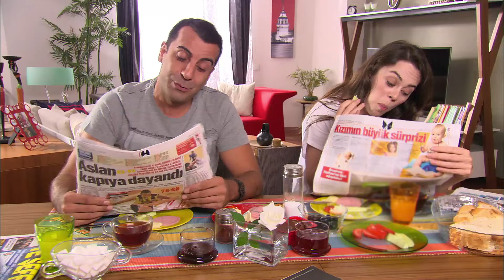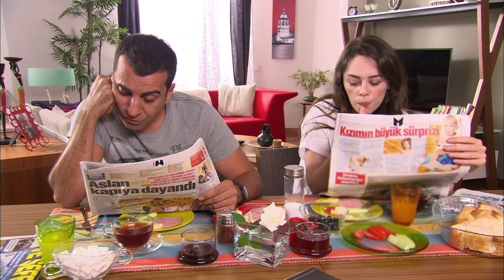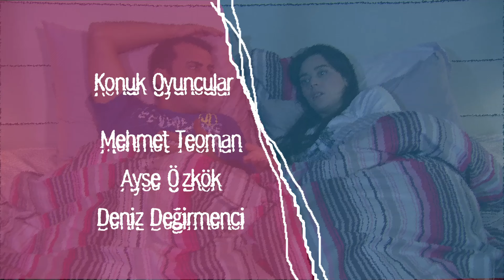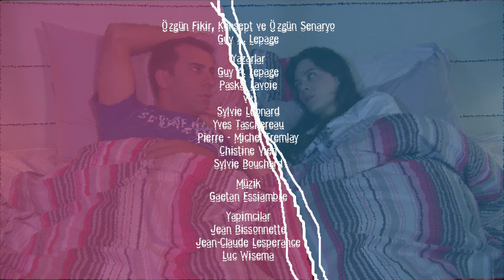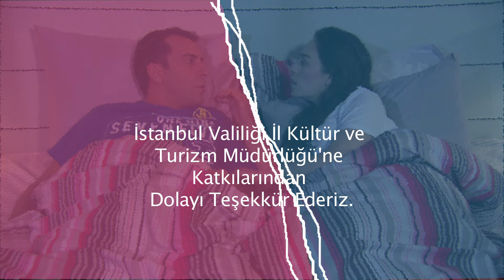1 Kadın 1 Erkek || 222. Bölüm Full Turkmax